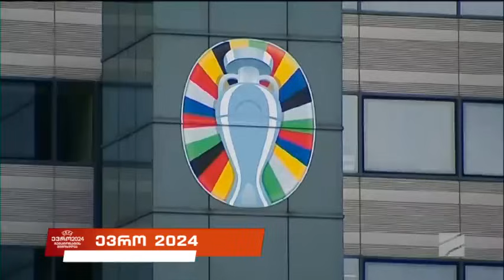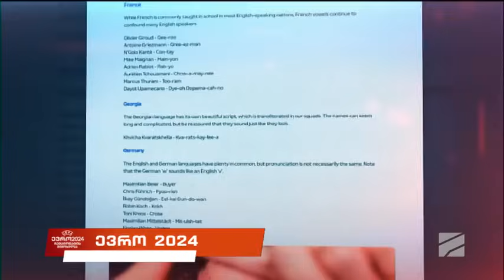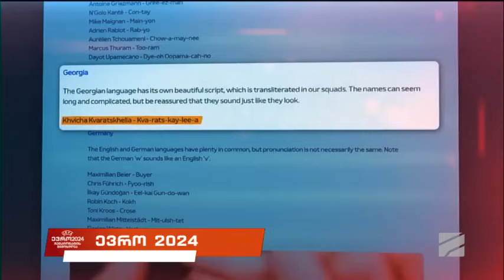ევრო 2024-ლაშა დვალიშვილის რეპორტაჟი გერმანიიდან; ღამის კურიერი-2024.06.12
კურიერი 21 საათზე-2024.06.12